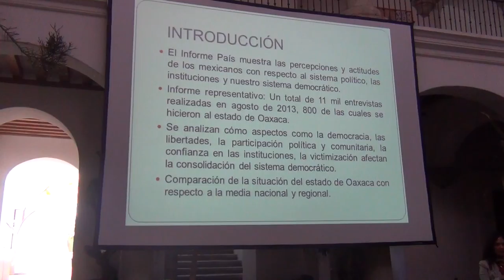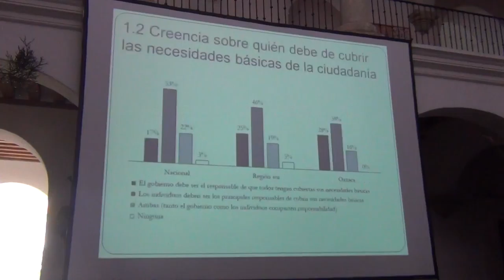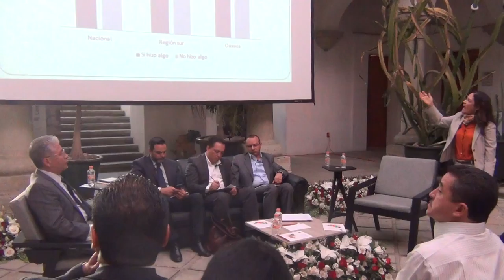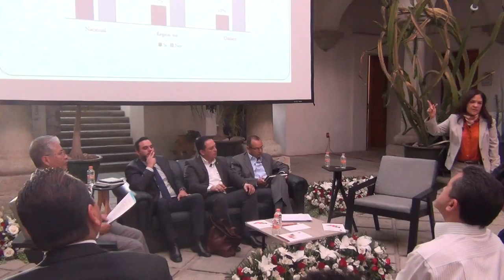Presentación del Libro Informe País: Capítulo Oaxaca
En marco del XXV Aniversario del IEEPCO. Presentaron el Mtro. Roberto Heycher Cardiel Soto - INE  y la Dra. María Fernanda Somuano - Colmex